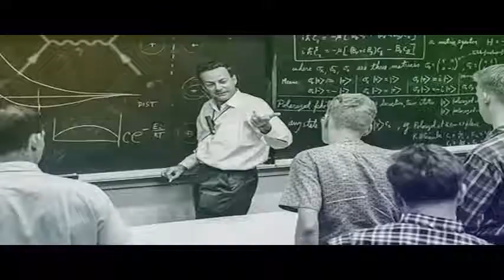Bill Gates: El mejor maestro que jamás tuve, Richard Feynman (Subtitulado)